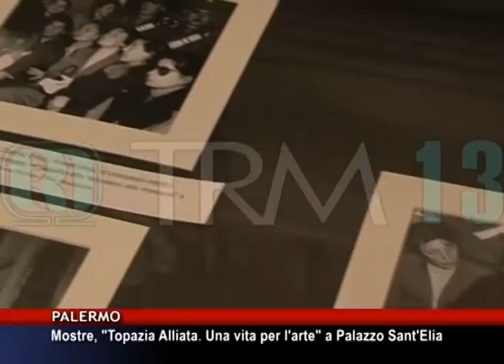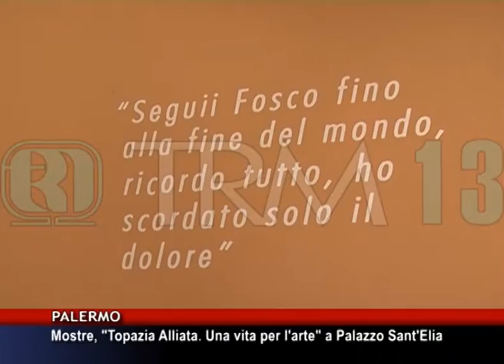Mostre, "Topazia Alliata. Una vita per l'arte" a Palazzo Sant'Elia [TgMed 12/11/2016]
Un racconto che parte dalla storia della famiglia Alliata e che si conclude con l'avventura da imprenditrice e da gallerista a Trastevere con collezionisti di fama internazionale. Questo, il senso della mostra " Topazia Alliata una vita per l'arte", visitabile a Palazzo Sant'Elia, fino al prossimo 11 gennaio.